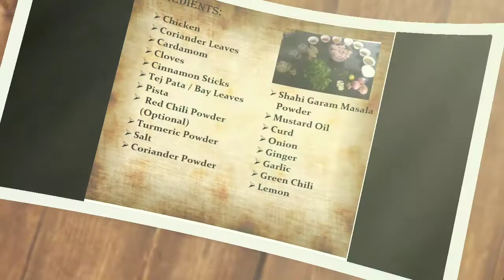Dhania Chicken Curry | Hariyali Chicken Curry | Coriander Chicken Recipe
INGREDIENTS:
 Chicken
 Coriander Leaves
 Cardamom
 Cloves
 Cinnamon Sticks
 Tej Pata / Bay Leaves
 Pista
  Red Chili Powder (Optional)
 Turmeric Powder
 Salt
 Coriander Powder
 Shahi Garam Masala Powder
 Mustard Oil
 Curd
 Onion
 Ginger
 Garlic
 Green Chili
 Lemon

Notes:
tsp      = Teaspoon ~ 5 gm ~ 5 ml
tbsp   = Teaspoon ~ 15 gm ~ 15 ml

Cup Measurement:
Cup measurement varies based on different items. Below is the details:

VOLUME (water, juice, milk, cream) : 1 CUP = 250 ml

BUTTER & OTHER FATS                     : 1 CUP = 225 gm

FLOURS  (Bread Flour)                   : 1 CUP = 150 gm

FLOURS  (Cake & Pastry Flour)          : 1 CUP = 130 gm

FLOURS  (Whole Wheat Flour)           : 1 CUP = 120 gm